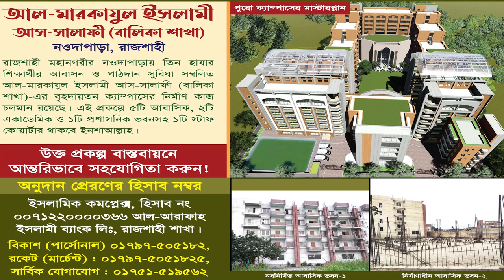ইসলামী খেলাফত ও নেতৃত্ব নির্বাচন | ড. মুহাম্মাদ সাখাওয়াত হোসাইন | সম্পাদক, মাসিক আত-তাহরীক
ইসলামী আলোচনা ও সুধি সমাবেশ ২০২৩, পাবনা
বিষয়: ইসলামী খেলাফত ও নেতৃত্ব নির্বাচন

খেলাফত,জিহাদ,জাকির নায়েক,দাওয়াত,ধর্মনিরপেক্ষ,ইকামতে দ্বীন জাকির নায়েক,ইকামতে দ্বীন,zakir naik,ikamate din zakir naik,khilafat,খিলাফত প্রতিষ্ঠা,রাষ্ট্র ক্ষমতা,মানে কি,ব্যাখ্যা
ইকামতে দ্বীন,ইকামত,ইকামতে দ্বীন আব্দুল্লাহ জাহাঙ্গীর,আব্দুল্লাহ জাহাঙ্গীর,abdullah jahangir,ikamote din,ekamote din,abdullah jahangir sir,resalah,the message,bangla waz short video,islamic waz,বাংলা ওয়াজ
ইকামতে দ্বীন | ড. শফিকুল ইসলাম মাসুদ
ahlehadeeth andolon,at-tahreek,ইকামতে দ্বীন,ইকামত,ইকামতে দ্বীন আব্দুল্লাহ জাহাঙ্গীর,আব্দুল্লাহ জাহাঙ্গীর,abdullah jahangir,ikamote din,ekamote din,abdullah jahangir sir,resalah,the message,bangla waz short video,islamic waz,বাংলা ওয়াজ,ইকামতে দ্বীন ড. শফিকুল ইসলাম মাসুদ,dr shafiqul islam masud ekamote din,ikamate din,ekamate deen,ইকামতে দ্বীন সম্পর্কে জাকির নায়েক,ikamate din abdur razzak bin yousuf,ইক্বামতে দ্বীন শায়খ আব্দুর রাজ্জাক বিন ইউসুফ
ইসলামের দৃষ্টিতে নির্বাচন ব্যবস্থা,ইসলামের দৃষ্টিতে গণতন্ত্র,ইসলামের দৃষ্টিতে নির্বাচন ব্যবস্থা ও ভোটাভুটি,ইসলামের দৃষ্টিতে ভোট দেয়া যাবে কি?,নির্বাচন ব্যবস্থা,ইসলামের দৃষ্টিতে নেতা নির্বাচন,নির্বাচন,ইসলামের দৃষ্টিতে ভোট দেওয়ার বিধান কী?,ইসলামের দৃষ্টিতে,ইসলামের দৃষ্টিতে গণতন্ত্র - ইসলাম জিজ্ঞাসা ও জবাব,ইসলামের দৃষ্টিতে ভোট কি,ইসলামে নেতা নির্বাচন,ইসলামী শাসন ব্যবস্থা,নির্বাচন করা,ভোট দেওয়া ও নেতা নির্বাচনের ব্যাপারে ইসলাম কি বলে ?,ইসলামে গণতন্ত্র কি?
আপনি ভোট কাকে দিবেন,আপনি ভোট দিবেন কাকে ?,ভোট কাকে দিবেন,আপনি ভোট দিবেন কাকে?,আপনি কাকে ভোট দিবেন,আপনি ভোট কাকে দেবেন,নির্বাচনে কাকে ভোট দিবেন?,আপনি ভোট কাকে দিবেন ইসলাম কি বলে ওয়াজ,কাকে ভোট দিবেন?,আপনি ভোট দিবেন কাকে,ভোট আপনি কাকে দিবেন,ভোট কাকে দিবেন শায়খ আহমাদুল্লাহ,মিজানুর রাহমান আজহারী ভোট কাকে দিবেন,আপনার ভোট কাকে দিবেন,ভোট দিবেন কাকে,পঞ্চায়েত ভোট আপনি কাকে দেবেন,কোন দলকে আপনি ভোট দিবেন আজকে,কাকে ভোট দিবো,কেমন প্রার্থীকে ভোট দিবেন
ইসলামী আন্দোলন বাংলাদেশ,ইসলামী আন্দোলন,ইসলামী আন্দোলন বাংলাদেশ আজকের সমাবেশ,ইসলামী আন্দোলন নিউজ,সরকারকে হুঁশিয়ারি দিলো ইসলামী আন্দোলন,রাজধানীতে অনুষ্ঠিত হচ্ছে ইসলামী আন্দোলন বাংলাদেশ এর জাতীয় সম্মেলন,ভারতীয় দূতাবাস অভিমুখে ইসলামী আন্দোলনের গণমিছিল,বাংলাদেশের খবর,ইসলামী হুকুমত,ইসলামী রাষ্ট্র,সম্পদে আ. লীগ এগিয়ে থাকলেও শিক্ষাগত যোগ্যতায় ইসলামী আন্দোলন প্রার্থী
সিইসি'র পদত্যাগ ও জাতীয় সরকারের দাবীতে রাজপথে ইসলামী আন্দোলন।,বাংলাদেশ জামায়াতে ইসলামী,জামাতে ইসলামী বাংলাদেশ,জামাতে ইসলামী বাংলাদেশ আজকের খবর,বাংলাদেশে তত্ত্বাবধায়ক সরকার প্রশ্নে যা বলল ভারত,বাংলাদেশ গণ অধিকার পরিষদ,এবার বিএনপির সাথে যুক্ত হবে জামায়াতে ইসলামীও!,বাংলাদেশ যুব অধিকার পরিষদ,ইসলামী আন্দোলনের গণমিছিল আটকে দিলো পুলিশ,রাজপথে জামায়াত
ইসলামের প্রথম খলিফা,ইসলামে খলিফা নির্বাচন পদ্ধতি,আলী (রা.) যেভাবে খলিফা নির্বাচিত হয়েছিলেন,খলীফা নির্ধারণ হবে কীভাবে,আবু বকর রাঃ যেভাবে খলিফা নির্বাচিত হন,আবু বকর (রা) যেভাবে খলিফা নির্বাচিত হন,আবু বকর (রা) কীভাবে হয়েছিলেন ইসলামের প্রথম খলিফা ?,কিভাবে খলিফা নির্বাচন হয়,ইসলামী খিলাফত কি,খিলাফত,ইসলামী খিলাফত,ইসলামের খলিফা কয়জন,ইসলামের তৃতীয় খলিফা কে,ইসলামের খলিফা,ইসলামের চার খলিফার নাম কি,ইসলামের প্রথম খলিফা কে,ইসলামের প্রথম ও দ্বিতীয় খলিফা নির্বাচনের ইতিহাস